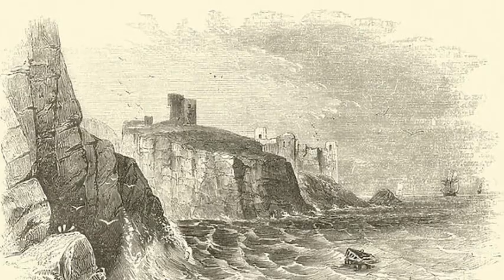Black Agnes: The Fearless Defender of Dunbar Castle 🏰💪 | British History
Meet Lady Agnes Randolph, the indomitable defender of Dunbar Castle in 1338, who stood up to English invaders with unwavering courage! Despite being outnumbered, Agnes, also known as Black Agnes, outwitted the English siege, sent rocks crashing through their secret weapon, and even taunted the enemy with gifts. Learn the inspiring tale of this remarkable Scottish heroine who refused to surrender, earning her a place in history.

Historic UK is THE history and heritage guide to British History.